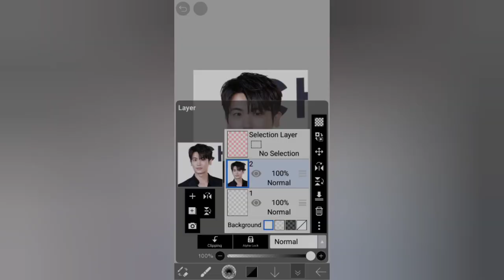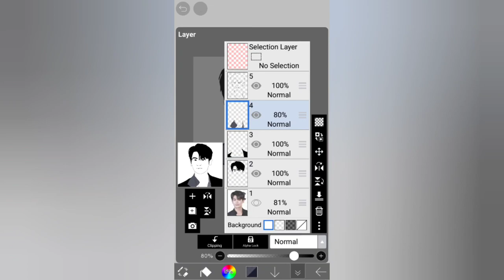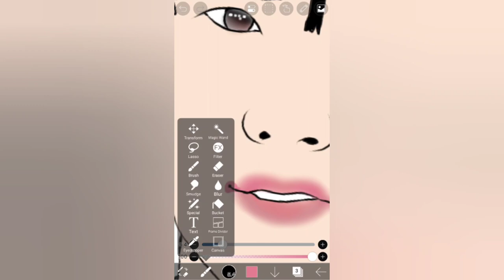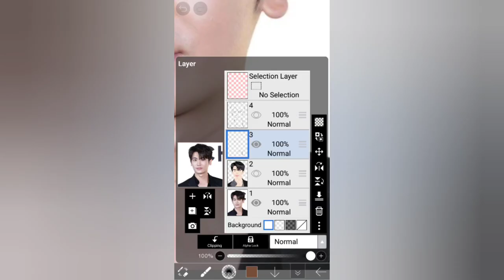park hyung sik digital portrait